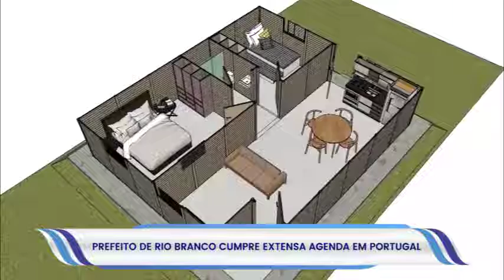Prefeito de Rio Branco cumpre extensa agenda em Portugal